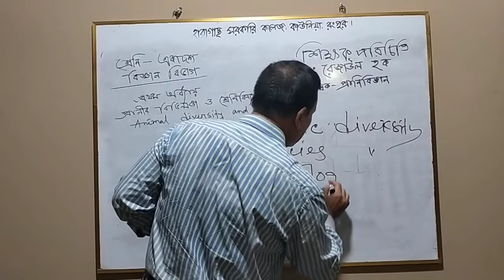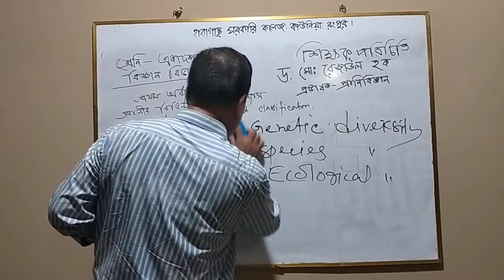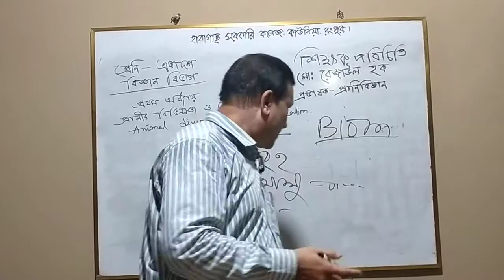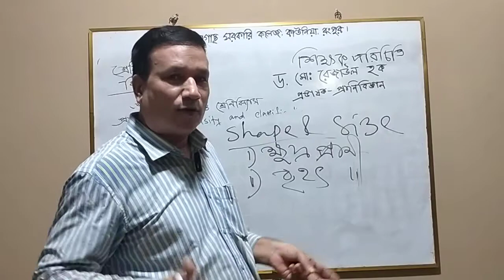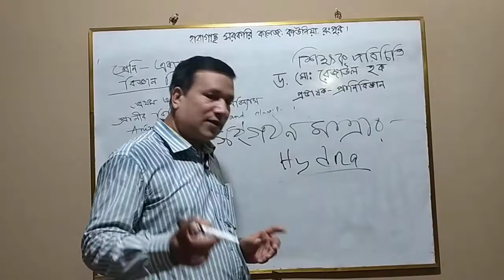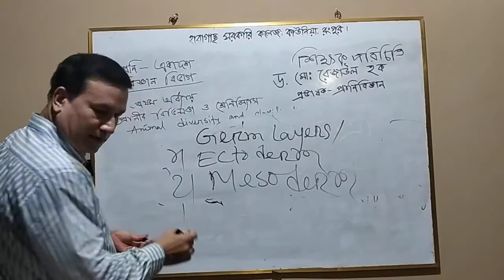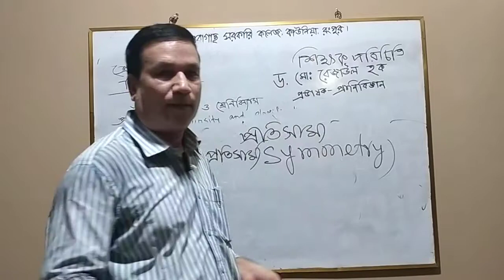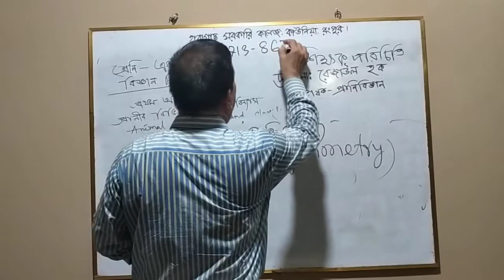জীব বিজ্ঞান (প্রাণিবিদ্যা) -৩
শিক্ষক পরিচিতি: ড. মোঃ রেজাউল হক
                             সিনিয়র প্রভাষক